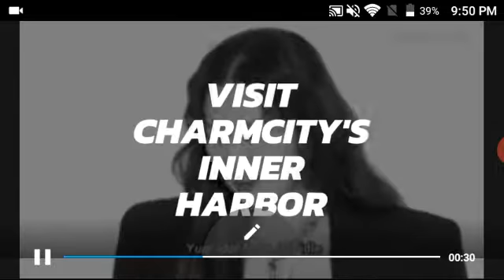⌚ CharmCity YuQi Idol Idle Pink Edition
⌚ About CharmCity

Welcome to CharmCity & its all about The  Sun ☀. This is The YuQi Special Edition Release.